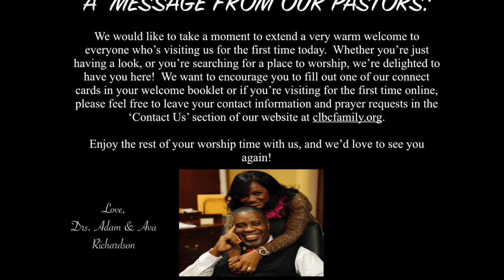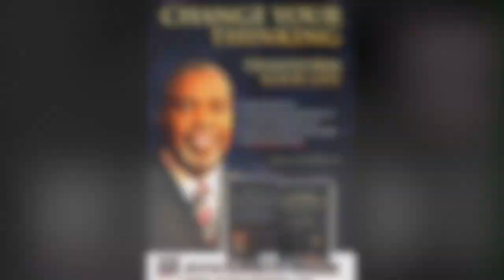Announcements 2022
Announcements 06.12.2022